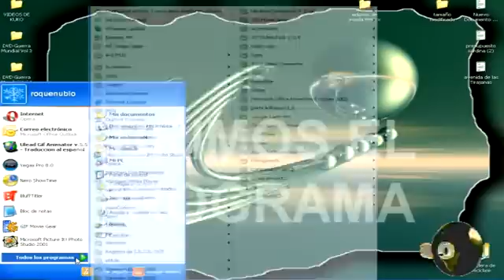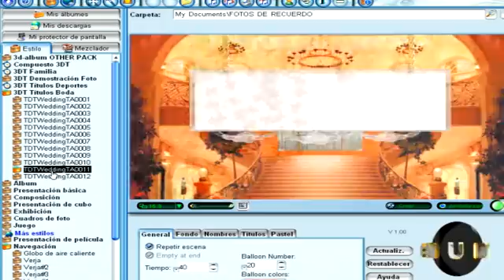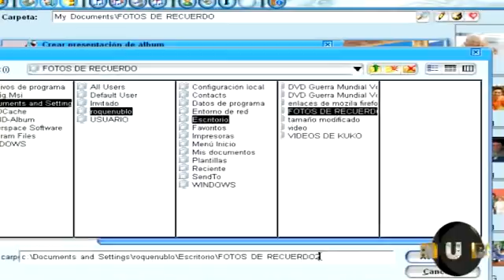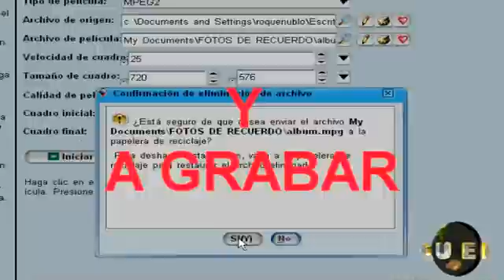TUTORIAL 3D ALBUM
video tutorial en español de 3D-ALBUM